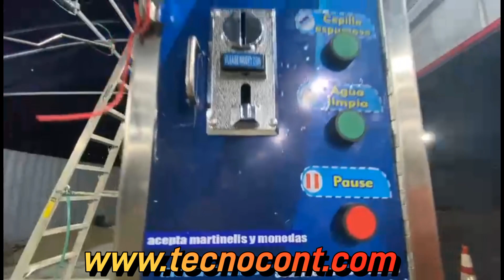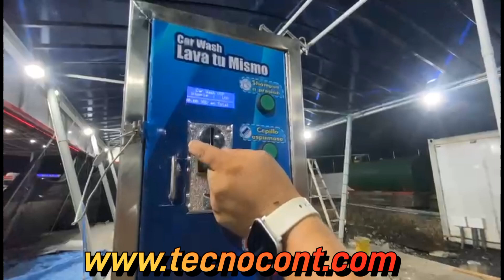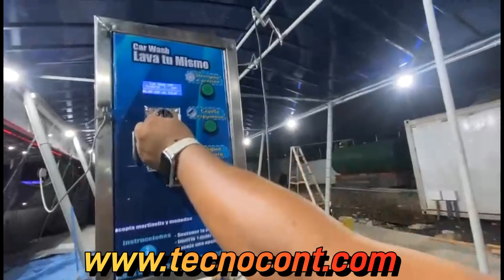PANAMÁ auto lavado # 202 con Monedas por Tecnocont 0968654220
PANAMÁ en Colón ciudad Cativa, gasolinera Terpel,  instalación # 202 de Tecnocont,   autolavado  express con monedas.